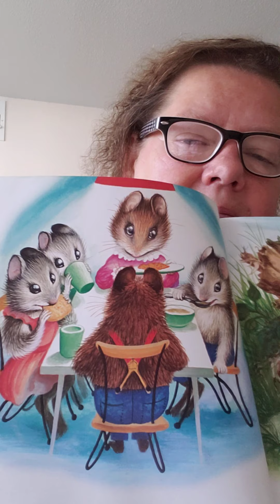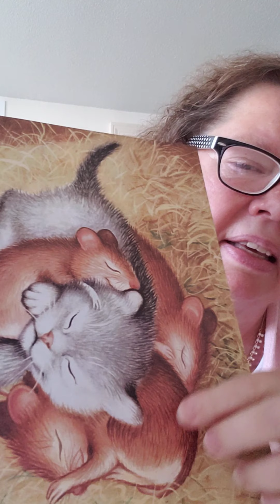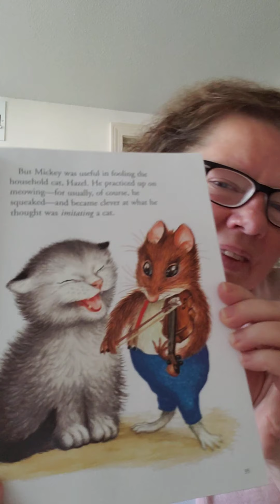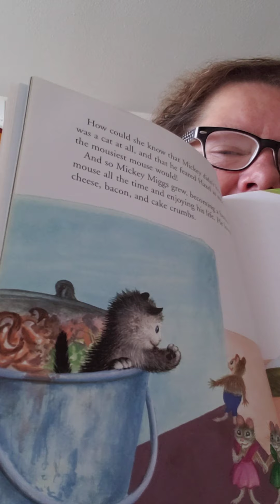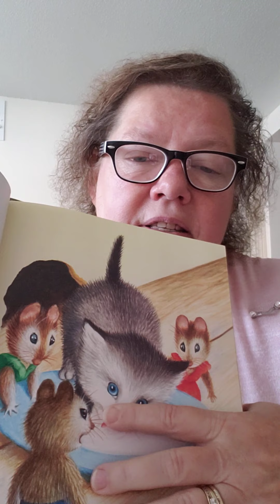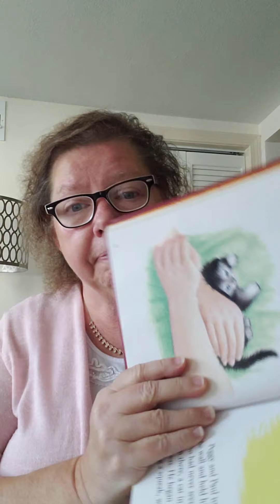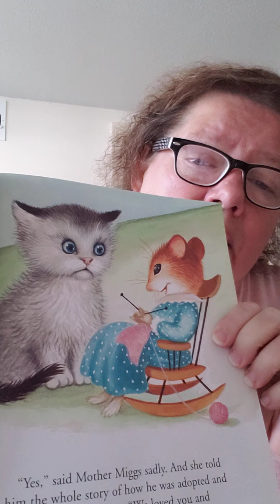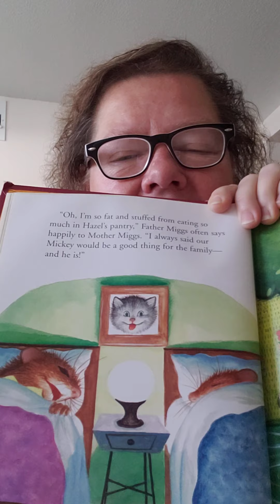Story Time with Pastor: “The Kitten Who Thought He Was a Mouse”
Can’t wait for another storytime with Pastor Kalinsky!!!  Enjoy!

Title: The Kitten Who Thought He Was a Mouse
Author: Miriam Norton
Illustrator: Garth Williams

745 Main Street, Manchester, CT  0604
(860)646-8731